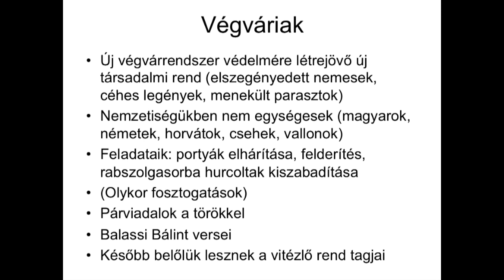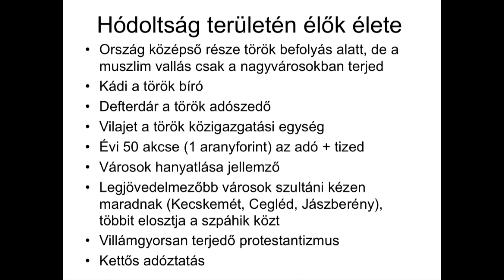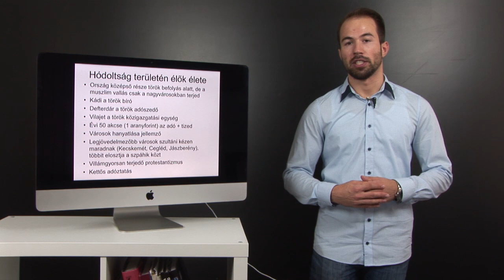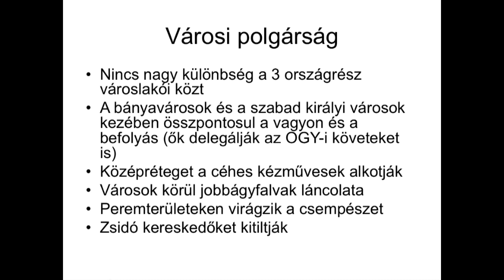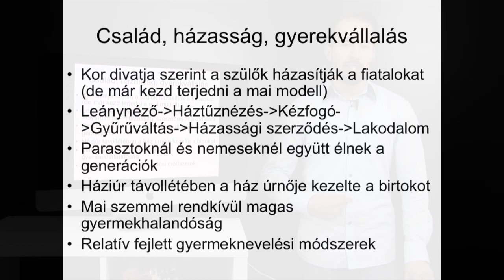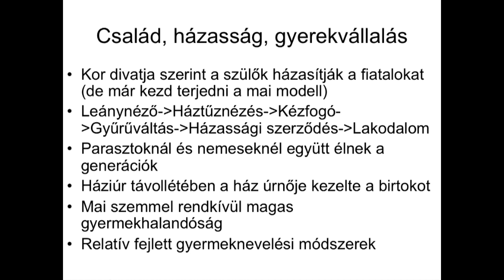A három részre szakadt ország lakóinak élete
Buda 1541-es elestével Magyarország három részre szakadt (Erdély, a Habsburgok által irányított Magyarország és a török Hódoltság) 150 évre.